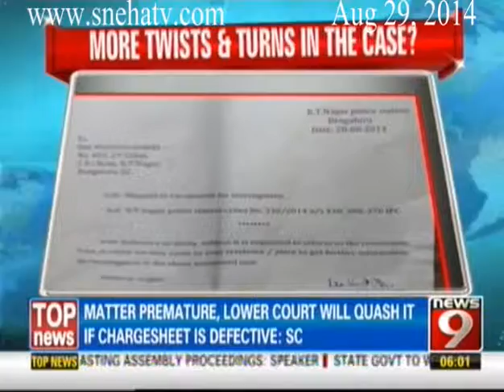News9 - News Superfast Headlines